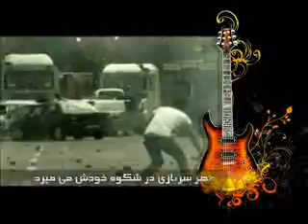پيام يك دانشجوي آلمان و ترانه اي كه تقديم به مردم شجاع ايران كرده است